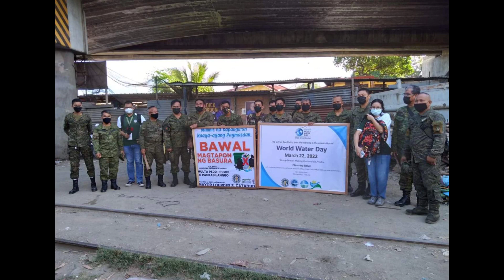NIGEL'S PHOTO VIDEO SLIDE SHOW SHOP(2)